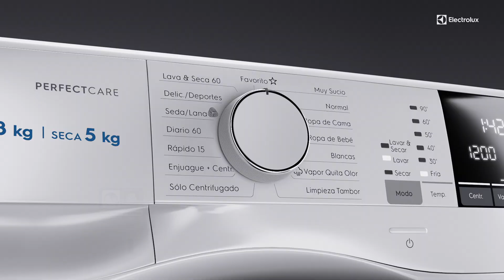Conocé el nuevo Lavasecarropas Inverter Perfect Care (EWD08B)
El lavasecarropas Electrolux Inverter Perfect Care, que lava hasta 8kg y seca hasta 5kg, es tecnología para el lavado y secado de tu ropa.
Preservá tus looks por mucho más tiempo. Su Tecnología SensiCare, lava en la medida justa, sin decolorar las prendas, ajustando el tiempo y el consumo de agua y energía. Y la tecnología AutoSense, mide la temperatura y la humedad de la ropa y la seca con precisión, sin resecar las telas.
* Colores 80% preservados en comparación con el proceso de secado al sol.